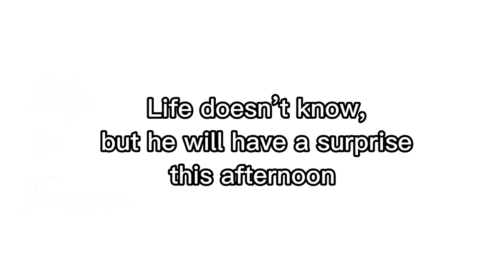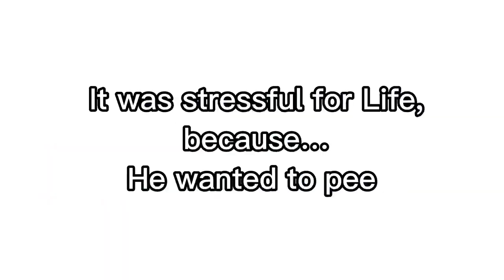2-years samoyed met a 3-months puppy🥺 (funny reaction)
Our 2-years samoyed met a 3-months puppy for a little walk during this chilling sunny day ❄️